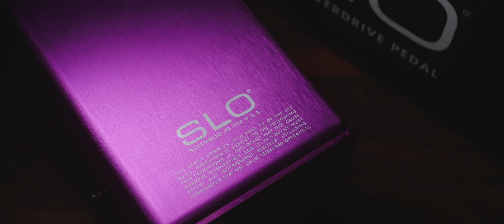Soldano SLO Super Lead Overdrive Pedal test by Jimmy Lin (No Talking)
This is not a sponsored video, Monkcustom did send me this awesome pedal for testing. No money exchange hands, this is just making a honest test video for you guys.

Time Line:
0:00 - Intro
0:16 - Jamming Time!
3:29 - Detail Test (Guitar Only)
4:33 - Gain Range Test
6:15 - Presence Range Test
6:45 - Treble Range Test
7:21 - Mid Range Test
8:38 - Bass Range Test
9:20 - Deep Switch Test
10:17 - Add in ODR1 as gain boost
11:23 - Noise is very well controlled

如果你在台灣想購買相關Soldano系列商品，請參考台灣總代理商Monkcustom：

Leave a "Like". Common something down below if you have questions. I'll answer it as possible as I can. Stay in touch~